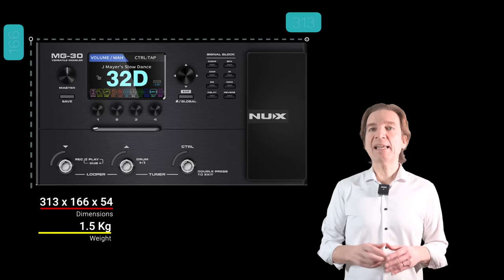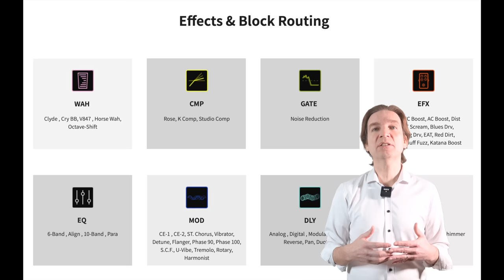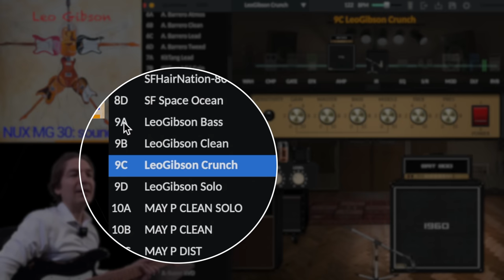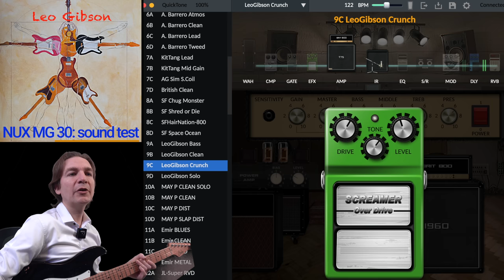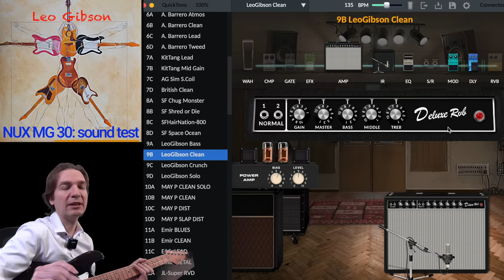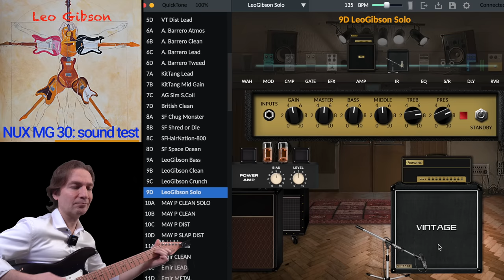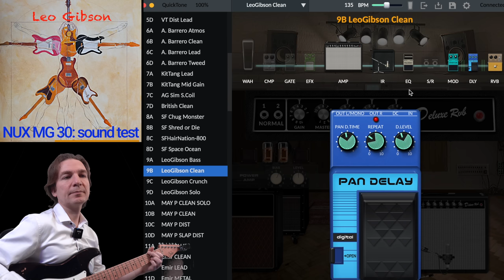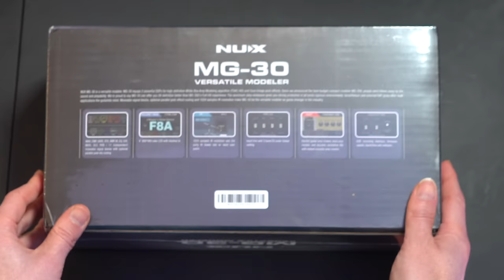NUX MG 30: Demo and Review (with double demo song and extensive sound test)!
In this video we will share a demo review of the new NUX MG 30, first of all we will hear the unit in action with a double demo song, then we will describe the main characteristics of the unit, then we will hear more sounds in a dedicated section of this video and finally I will give you my two cents.

▶🎸🔉 If you are interested in my Kemper Profiles, please follow this

⏰Timecodes:
0:00 - INTRO
0:30 - DEMO SONG (NUX MG 30 in action)
3:27 - MAIN CHARACHTERISTICS
8:19 - MORE SOUNDS (NUX MG 30 sound test)
17:48 - MY 2 CENTS
20:16 - UNBOXING